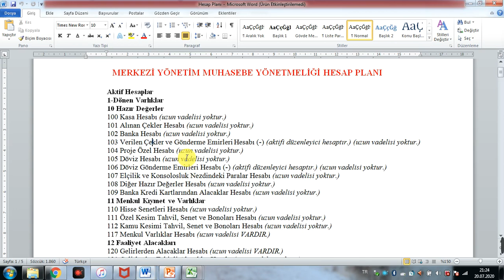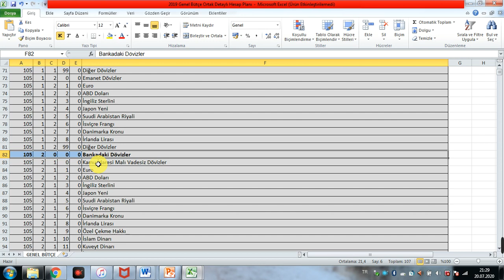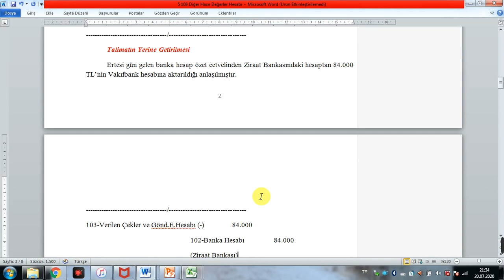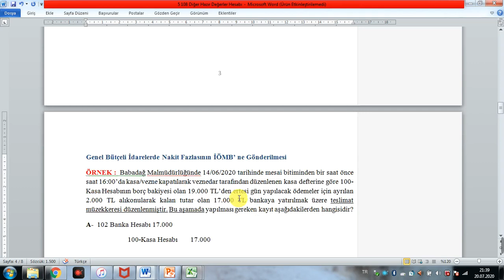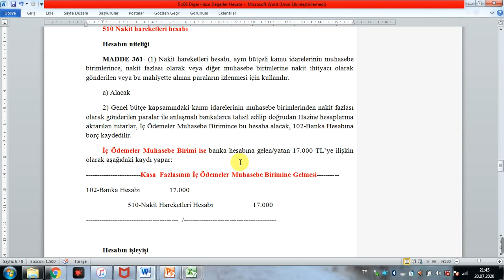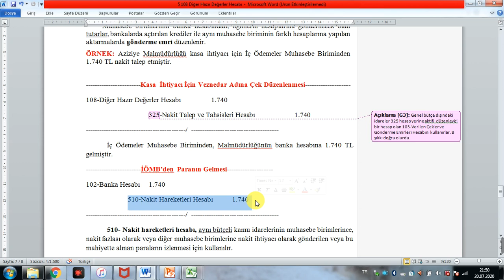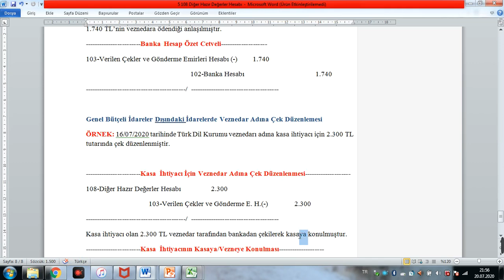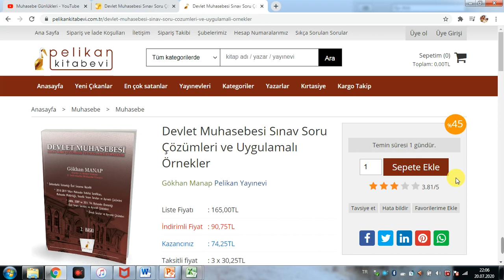108 Diğer Hazır Değerler Hesabı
Merhaba. 107 Elçilik ve Konsolosluk Nezdindeki Paralar Hesabını şimdilik kafanızın karışmaması adına anlatmak yerine ilerleyen videolarda anlatacağım.  Hepinize iyi çalışmalar dilerim.
Bu arada, çıkmış soruların güncel mevzuata göre ayrıntılı çözümlerini, konu anlatımını ve örnek soruları içeren aşağıdaki kitabı tavsiye ederim.